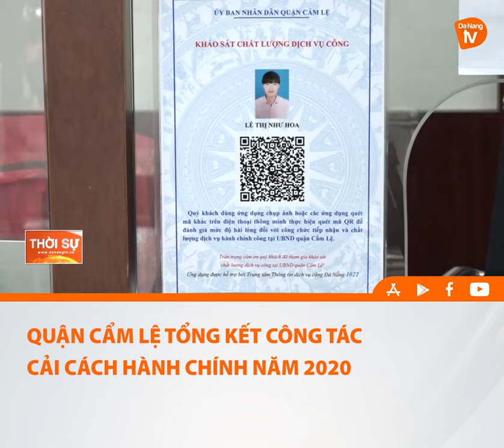QUẬN CẨM LỆ TỔNG KẾT CÔNG TÁC CẢI CÁCH HÀNH CHÍNH NĂM 2020